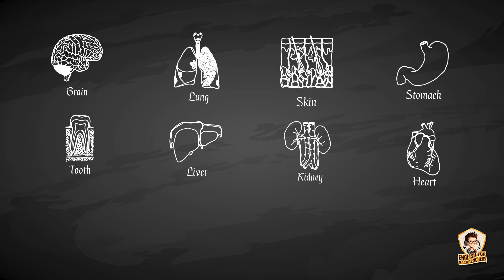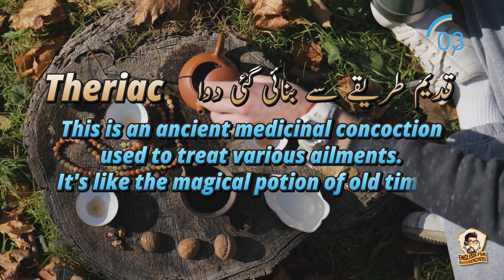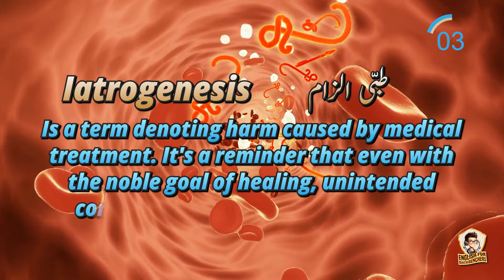10 Uncommon Doctor-Related Words with Urdu Meanings You Never Knew Existed!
🌟 Embark on a captivating linguistic journey with our latest YouTube video! 🌐✨ "Unlocking Medical Mysteries: 10 Uncommon Doctor-Related Words with Urdu Meanings You Never Knew Existed!" 🩺📚

💡 Prepare to be amazed as we unravel the hidden gems of medical language, bringing you 10 unique and uncommon terms that will elevate your understanding of the healthcare world. From rare diagnoses to specialized procedures, each word carries a story of its own, waiting to be discovered.

🔍 Dive deep into the rich tapestry of medical terminology, and let us guide you through the intricacies with clear explanations and fascinating insights. What makes this video truly special? We're not just decoding these terms; we're doing it with a touch of cultural flair by providing their Urdu meanings.

🎓 Whether you're a language enthusiast, a medical professional, or just someone looking to expand their knowledge, this video is tailor-made for you. Impress your friends with your newfound vocabulary and gain a deeper appreciation for the diverse language used in the healthcare field.

🚀 Ready to elevate your language skills and enrich your understanding of medicine? Hit play now and join us on this captivating linguistic exploration! Let the comments section be your space to share your thoughts and tell us which medical term surprised you the most!

🌈 Thank you for being a part of our community as we bridge the gap between language and healthcare. 🤝💬 MedicalMysteries LanguageJourney HealthcareDiscoveries YouTubeEducation 🌐👩‍⚕️🔬